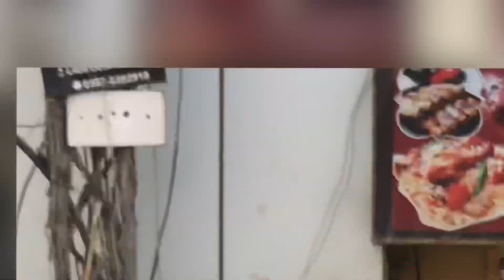Quetta’s Famous Biryani 😋🍽️